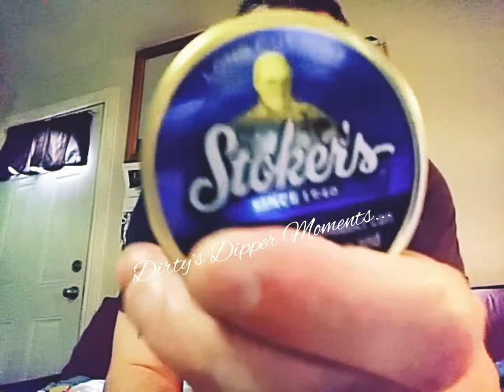Happy Monday all! Old cassettes and new babies!